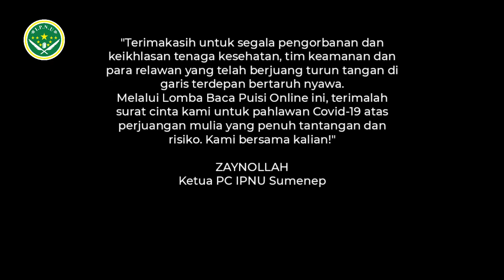75- Sutinah, Sampang (Tiarap, D. Zawawi Imron)